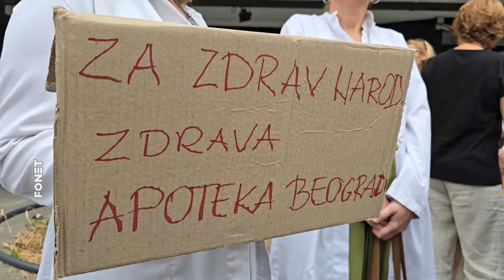Sindikat Apotekarske ustanove Beograd održao protest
Novoosnovani sindikat zaposlenih Apotekarske ustanove Beograd "Opstanak" organizovao je danas protest upozorenja ispred Gradske uprave zbog najavljenog gašenja te ustanove koja zapošljava oko 700 ljudi.